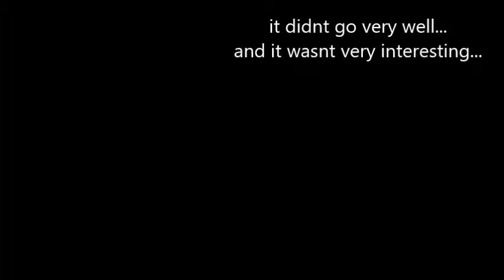Hatty vs A Room | Castle Crashers Ep 7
ANGERY